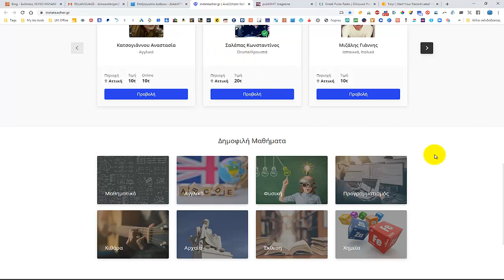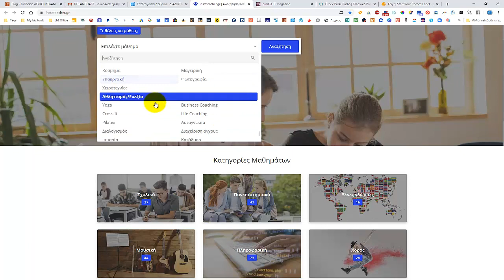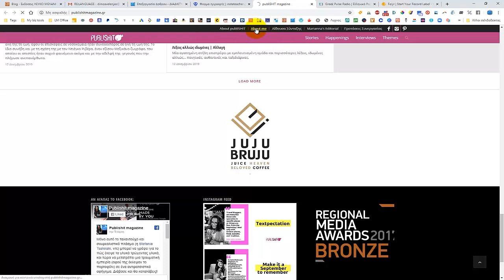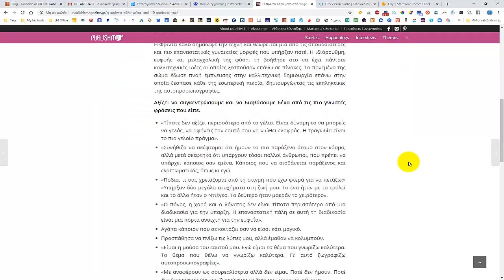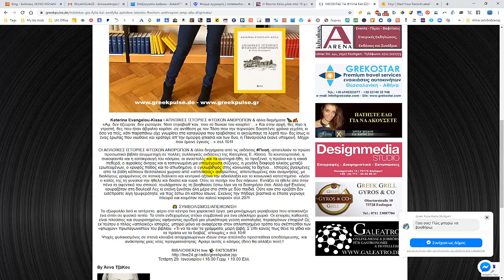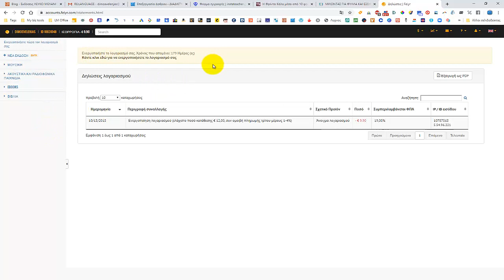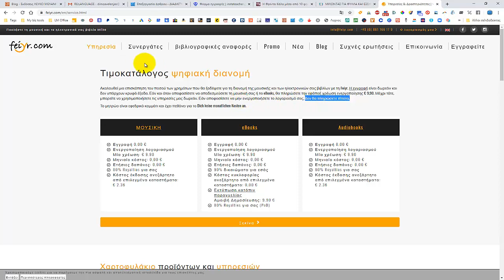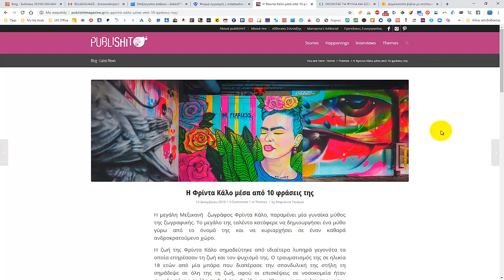4 ΔΩΡΕΑΝ διαδικτυακά εργαλεία για την ενίσχυση της προώθησης των βιβλίων σου.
Η χρήση όσο περισσότερων εργαλείων στην προώθηση των βιβλίων ενός συγγραφέα, αυτοεκδότη ή μη, είναι καθοριστικής σημασίας παράγοντας για την εμπορική επιτυχία (ή όχι) ενός συγγράμματος.
Μέσα σε αυτό το πλαίσιο, σου συστείνω μερικά ακόμα εργαλεία, χρήσιμα για το μάρκετινγκ ενός μοντέρνου συγγραφέα/αυτοεκδότη.
Στο βίντεο-άρθρο αυτό θα γνωρίσεις από "κοντά" αυτά τα διαδικτυακά εργαλεία, τα οποία είναι τα:
- Instateacher.gr: Είναι ο πιο εύκολος και γρήγορος τρόπος να βρεις τους καλύτερους δασκάλους, ή να γίνεις εσύ...
- Publishit Magazine: Συνεργατικό Ελληνικό Περιοδικό.
- Greek Pulse Radio: Ελληνικός Ραδιοφωνικός σταθμός στη Γερμανία.
- Feiyr: Δημοσίευσε ΔΩΡΕΑΝ το Ελληνικό ή ξενόγλωσσο βιβλίο σου (e-Book, Audiobook & Print on Demand) στην Γερμανία.

ΑΠΟΠΟΙΗΣΗ ΕΥΘΥΝΩΝ: Αυτό το βίντεο προορίζεται μόνο για εκπαιδευτικούς σκοπούς. Δεν υπάρχει καμία εγγύηση ότι θα κερδίσετε χρήματα χρησιμοποιώντας τις τεχνικές και τις ιδέες σε αυτό το βίντεο. Αυτό δεν είναι οικονομική ή επενδυτική συμβουλή. Απλώς μοιράζομαι τη γνώμη μου χωρίς καμία εγγύηση για κέρδη ή ζημίες από επενδύσεις.
Το επίπεδο επιτυχίας σας στην επίτευξη των όποιων αποτελεσμάτων που πιθανόν αναφέρονται σε αυτό το βίντεο απαιτεί δέσμευση, σκληρή δουλειά, εμπειρία και γνώση.
Έχουμε λάβει εύλογα μέτρα για να διασφαλίσουμε ότι οι πληροφορίες σε αυτό το βίντεο είναι ακριβείς, αλλά δεν μπορούμε να δηλώσουμε ότι οι ιστότοποι που αναφέρονται σε αυτό το βίντεο είναι απαλλαγμένοι από σφάλματα.
Συμφωνείτε ρητά να μην βασίζεστε ΜΟΝΟ στις πληροφορίες που περιέχονται σε αυτό το βίντεο.